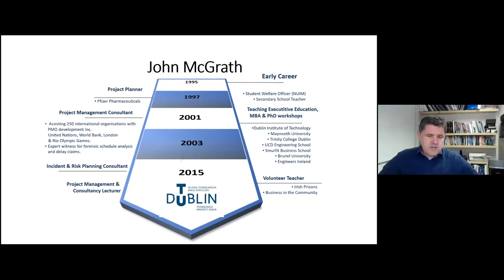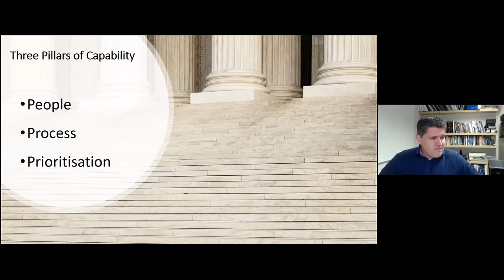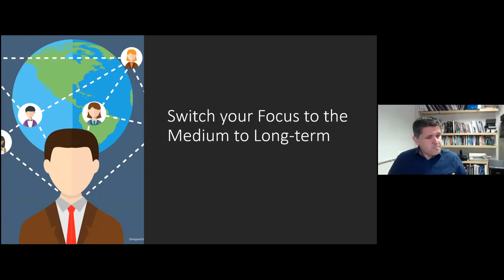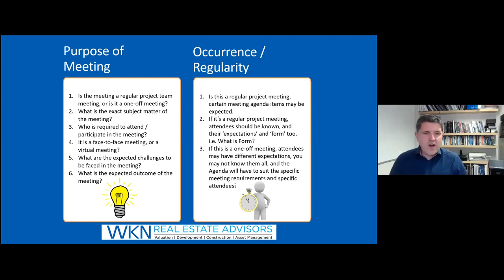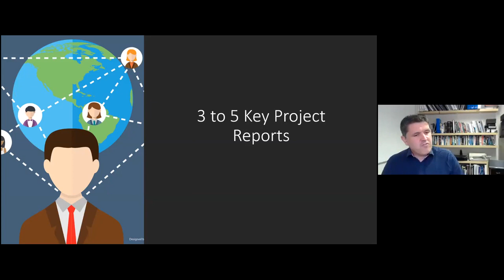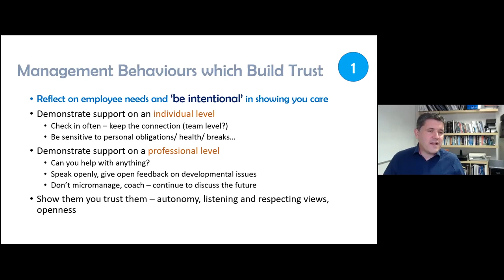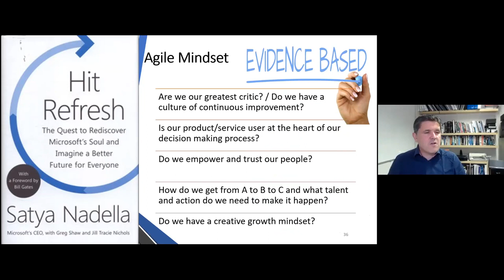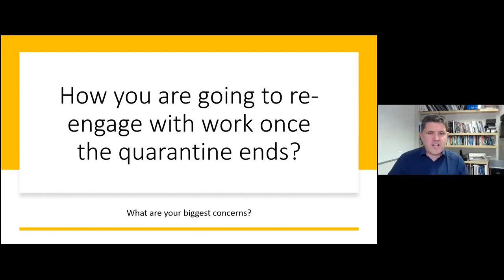Managing Projects Remotely by John McGrath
Trainer: John McGrath